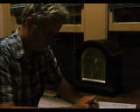Midnight Again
Waking in the middle of the night, lying in bed listening to clock chime,  I wonder:  Should I get up, or should I try to go back to sleep?  Maybe I'll wait for the clock to chime one or two more quarter hours.  I need the sleep for my daily labors.  Fatigue won't help my worries.

But midnight hours can be the most creative.  Then I resolve to think and do only the personal.  My mind may range over the world, but my thoughts are free.  I try to limit myself to pen and paper, to stay away from the computer.  Through the open windows, I listen to night sounds.

Some nights I can go back to sleep after an hour of reading or writing.  Some nights my mind hums until dawn, and I find myself finally nodding off over the morning newspaper.